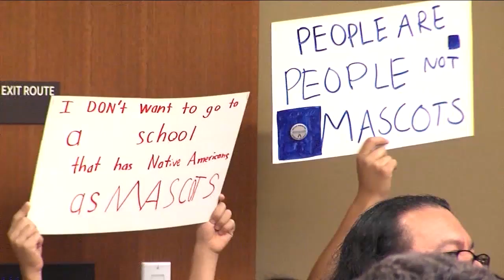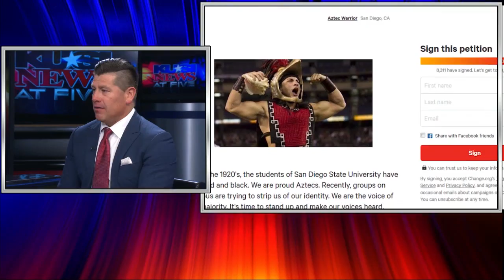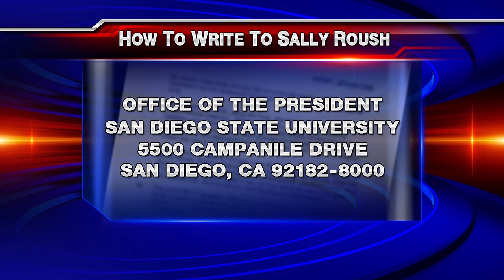Former 'Monty Montezuma' Carlos Gutierrez talks Aztecs mascot controversy